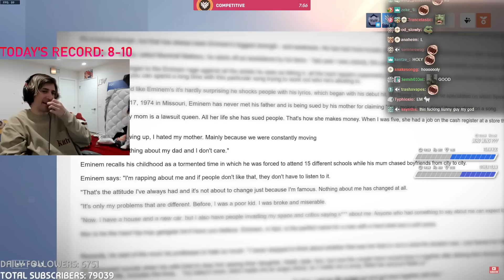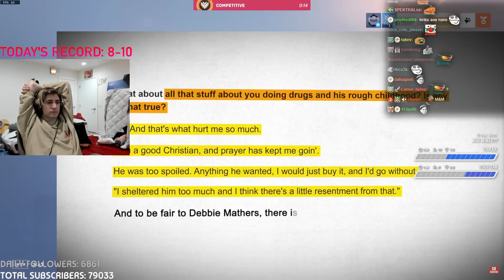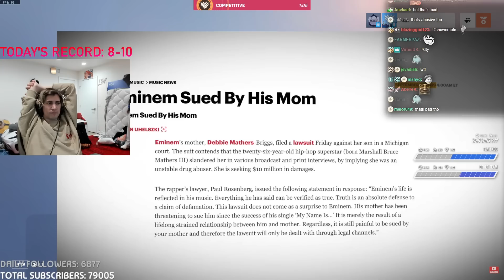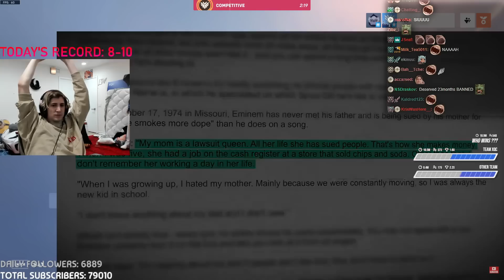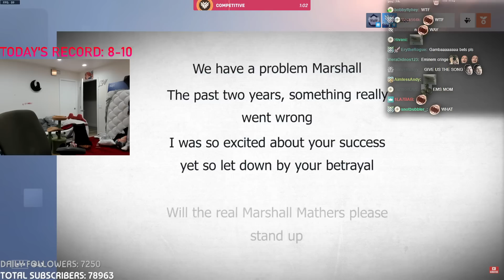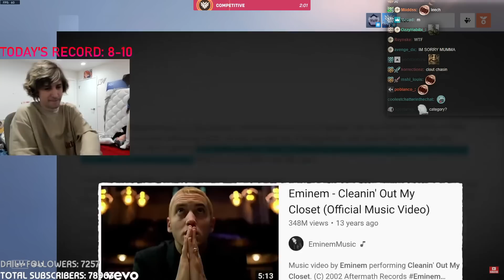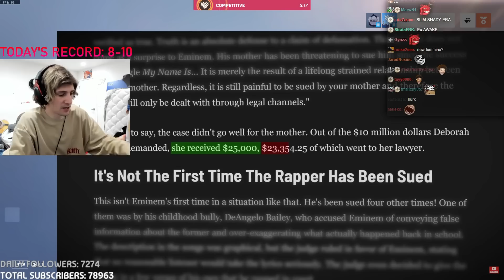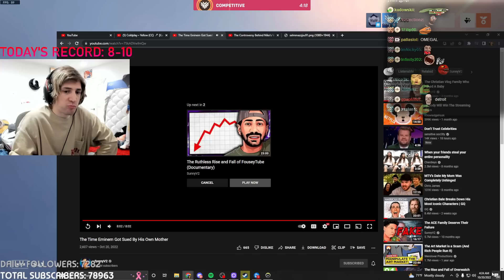The Time Eminem Got Sued By His Own Mother | xQc Reacts